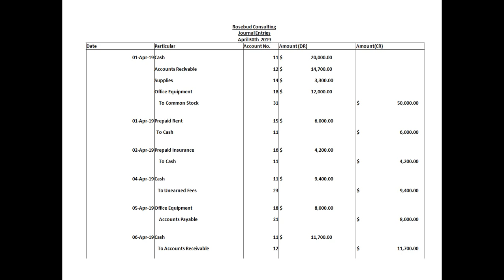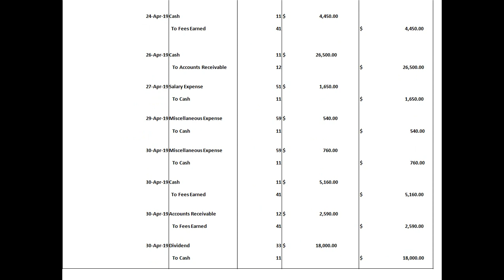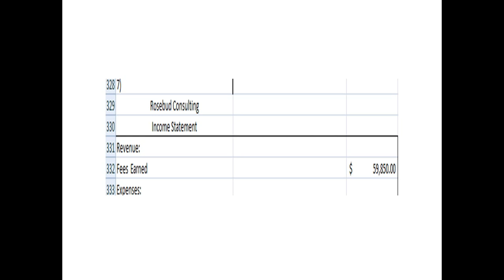For the past several years ,Jeff Horton has operated a part time consulting business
Assume that for several years Jeff Horton has operated a part time consulting business from her home.
As of April 1,2019  Jeff Horton decided to move to rented Quarters and to operate the business on a full time basis.
The Business will be known as Rosebud Consulting.